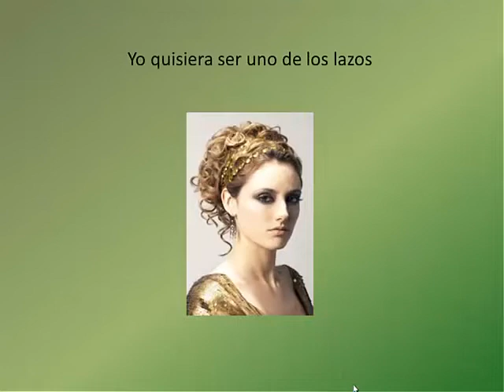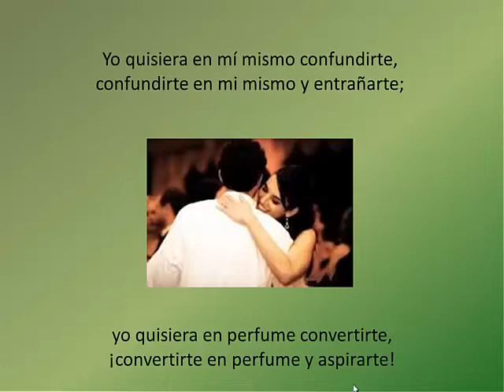Deseos -SDM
Esta poesía es increíble:

DESEOS

Yo quisiera salvar esa distancia
ese abismo fatal que nos divide,
y embriagarme de amor con la fragancia
mística y pura que tu ser despide.

Yo quisiera ser uno de los lazos
con que decoras tus radiantes sienes;
yo quisiera en el cielo de tus brazos
beber la gloria que en los labios tienes.

Yo quisiera ser agua y que en mis olas,
que en mis olas vinieras a bañarte,
para poder, como lo sueño a solas,
¡a un mismo tiempo por doquier besarte!

Yo quisiera ser lino y en tu lecho,
allá en la sombra, con ardor cubrirte,
temblar con los temblores de tu pecho
¡y morir de placer al comprimirte!

¡Oh, yo quisiera mucho más! ¡Quisiera
llevarte en mí como la nube al fuego,
mas no como la nube en su carrera
para estallar y separarse luego!

Yo quisiera en mí mismo confundirte,
confundirte en mí mismo y entrañarte;
yo quisiera en perfume convertirte,
¡convertirte en perfume y aspirarte!

¡Aspirarte en un soplo como esencia,
y unir a mis latidos tus latidos,
y unir a mi existencia tu existencia,
y unir a mis sentidos tus sentidos!

¡Aspirarte en un soplo del ambiente,
y así verte sobre mi vida en calma,
toda la llama de tu pecho ardiente
y todo el éter del azul de tu alma!

Aspirarte, mujer... De ti llamarme,
y en ciego, y sordo, y mudo constituirme,
y en ciego, y sordo, y mudo consagrarme
al deleite supremo de sentirte
¡y a la dicha suprema de adorarte!
                                     Salvador Díaz Mirón

 música Clouds, Huma-Huma